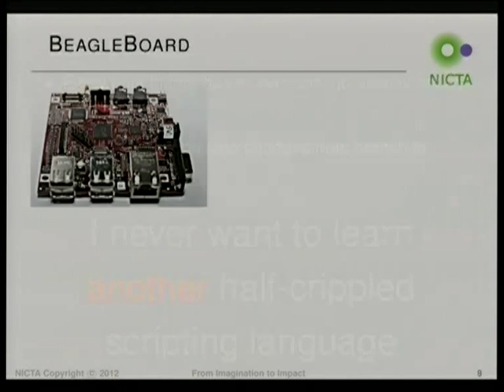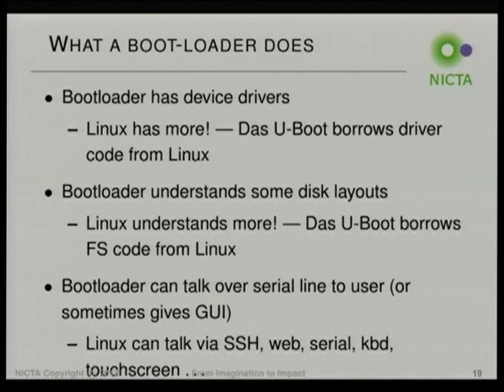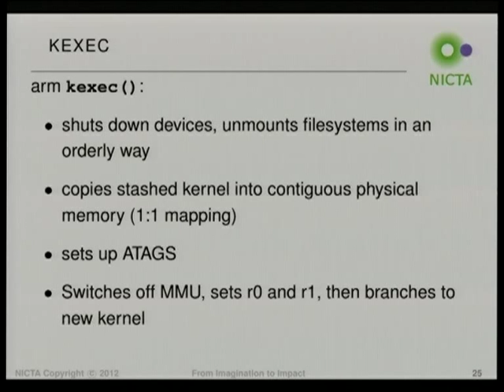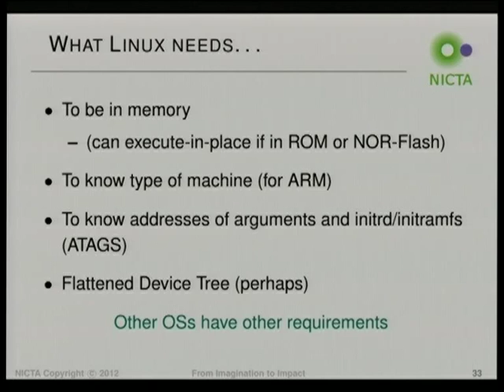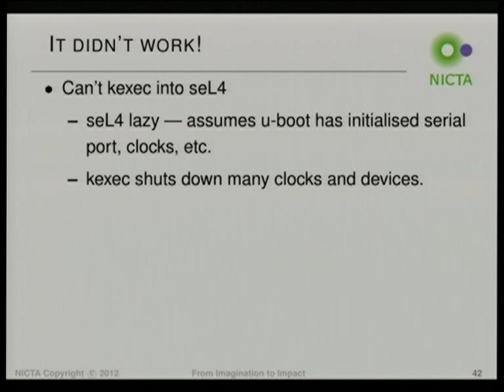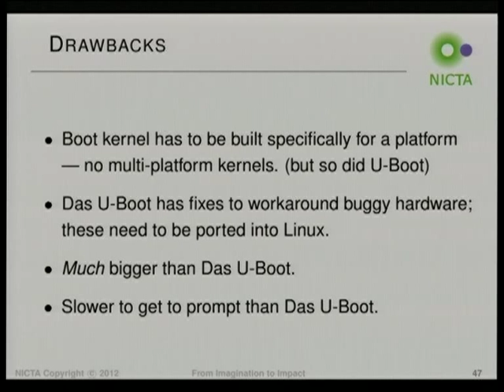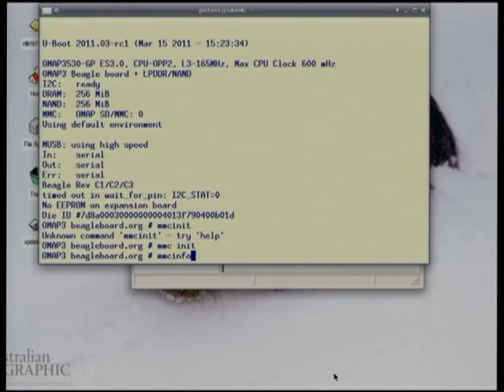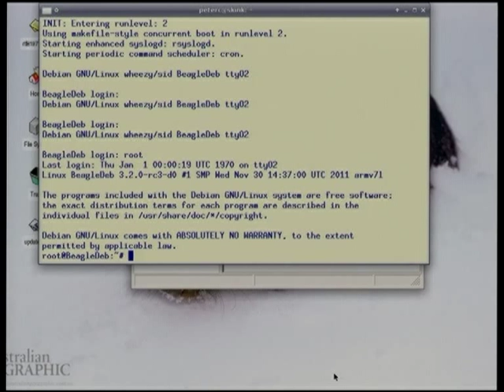Linux as a Boot Loader - Peter Chubb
Once upon a time, you could put a floppy disk with the Linux kernel on it into a PC and it would boot.

Nowadays, you have to use a separate program (LILO, GRUB, U-Boot, Blob, LART, RedBoot, etc., etc.) to load Linux, set up some parameters, and then start it running.

When you have new hardware, this sucks.  You have to port not one but two programs that have intimate knowledge of the hardware.  And you generally have to port USB stacks, Network drivers, etc.